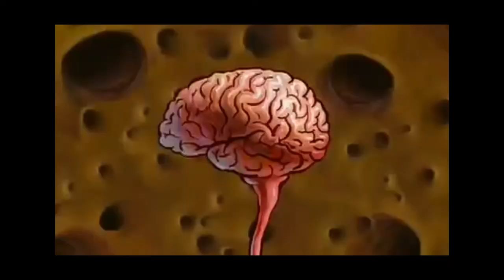Get to know me! 💕 | Q&A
Hey y’all, I’m back with another video 😘 ! It’s been a little minute since I have posted anything but thankfully I am back! Todays video I’m answering all your questions that you asked. Hopefully you guys enjoy ☺️!